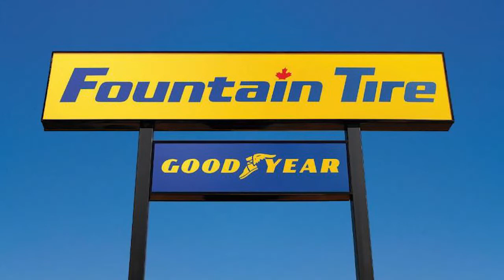Alberta grower reduces soil compaction and power hop with LSW® tires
Growing canola and wheat in Alberta, Canada, Jaap Poot knows second chances are hard to come by. With conditions fluctuating from extremely wet to exceedingly dry as well as a small window to do the job, issues like soil compaction and power hop became a constant battle. Goodyear® Farm Tires LSW710/60R30 fronts and LSW900/50R46 rears featuring Titan® LSW® technology proved to be the winning combination for Jaap’s Massey Ferguson 6490 Tractor. The Increased flotation, reduced soil compaction and elimination of power hop are just some of the reason’s Jaap won’t be going back to conventional tires.